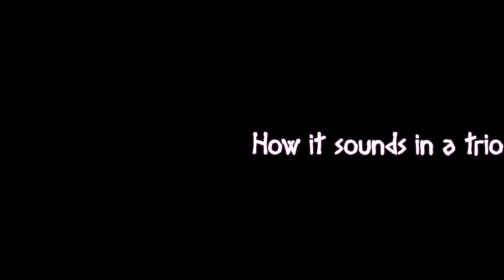Oracle'sLick#2 (Easy/Intermediate Jazz Lick) - David Cassandra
Kairete, everyone!